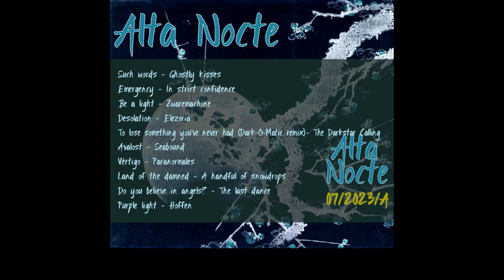Alta Nocte July 2023 A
0:00 Such words - Ghostly kisses
3:57 Emergency - In strict confidence
10:50 Be a light - Zwaremachine
15:08 Desolation - Elezoria
19:41 To lose something you've never had (Dark-O-Matic remix)- The Darkstar Calling
23:20 Avalost - Seabound
29:29 Vértigo - Paranormales
33:35 Land of the damned - A handful of snowdrops
41:55 Do you believe in angels? - The last dance
46:59 Purple light - Hoffen

If you like the show and/or you have been featured, please share it on social media and follow us, let's get this music to as many ears as possible!!! Please support the artists by buying their music on bandcamp and attending their gigs!!!